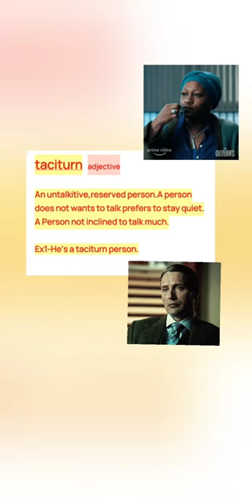Are you a taciturn person?